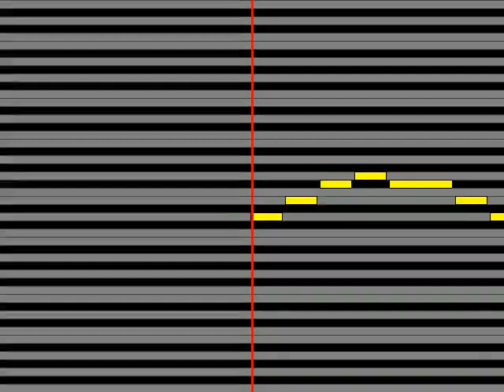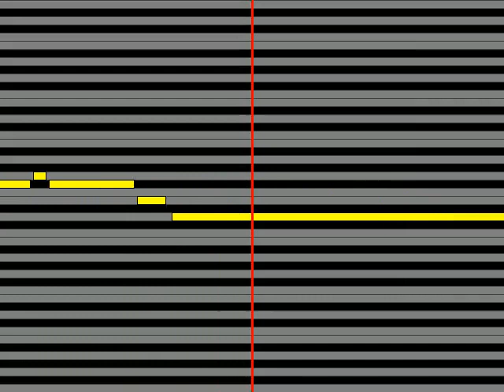【ガイドメロディ】 ザ・ベイビースターズ SUNDAY